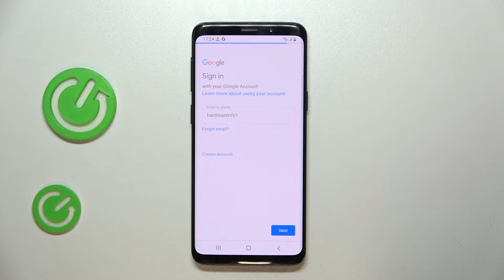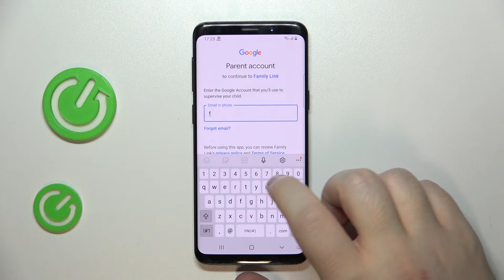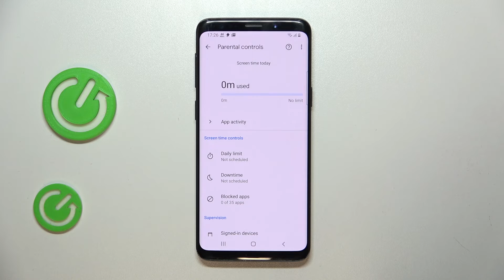How to Set Up Parental Control on Samsung Galaxy S9? Set Parental Restrictions!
Welcome to the hardreset space! Discover the step-by-step process to set up parental controls on your Samsung Galaxy S9, empowering you to manage and monitor your child's device usage. Safeguard your child's online experience with customizable parental control features.

How to Establish Parental Monitoring in Samsung Galaxy S9?
How to Enable Parental Restrictions in Samsung Galaxy S9 Smartphone?
How to Activate Parental Control in Samsung Galaxy S9 Phone?